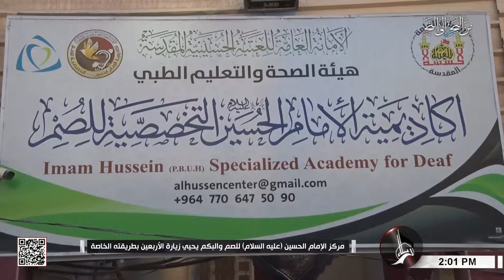مركز الامام الحسين - عليه السلام للصم والبكم يحيي زيارة الاربعين بطريقته الخاصة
مركز الامام الحسين - عليه السلام للصم والبكم
يحيي زيارة الاربعين بطريقته الخاصة
20 صفر الخير 1445 هـ